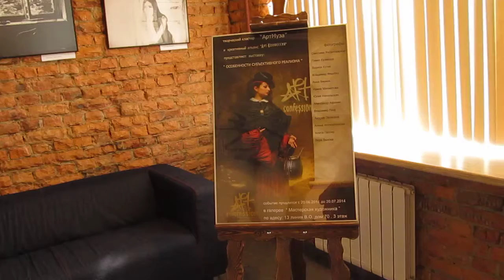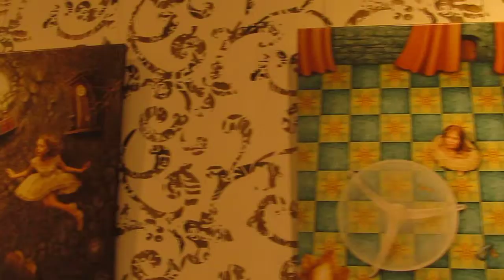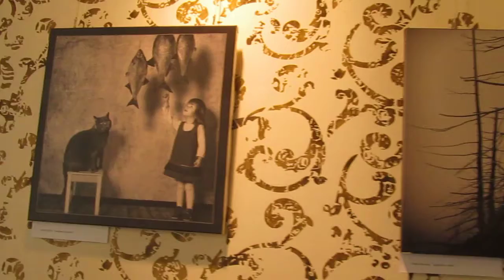Особенности субьективного реализма